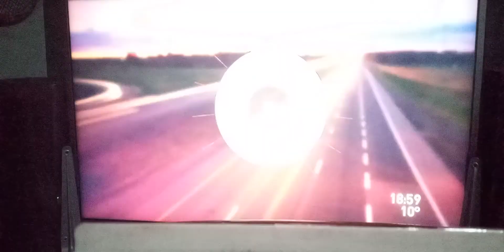Transporte al día 06 08 2020 4ta parte